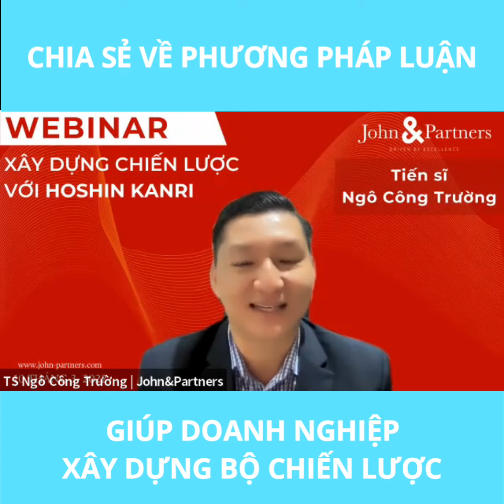Phương pháp luận nào giúp Doanh nghiệp xây dựng bộ chiến lược | TS Ngô Công Trường J&P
Phương pháp luận nào giúp Doanh nghiệp xây dựng bộ chiến lược | TS Ngô Công Trường J&P#shorts
Chiến lược kinh doanh hiệu quả giúp doanh nghiệp nắm bắt và tận dụng các cơ hội kinh doanh, giảm thiểu các tác động của rủi ro, thách thức, góp phần giúp tối ưu nguồn lực và làm căn cứ để doanh nghiệp có thể đưa ra các quyết định phù hợp trong quá trình hoạt động kinh doanh sau này.

Thông tin về chuyên gia:
Tiến Sĩ Ngô Công Trường